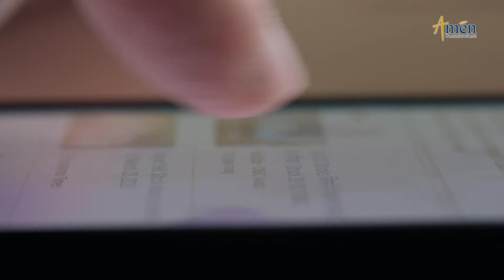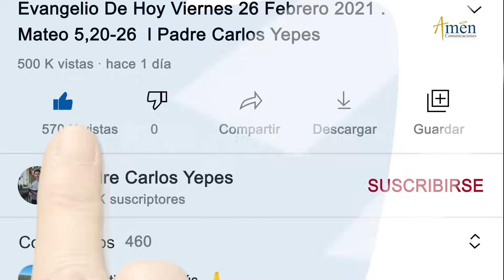Ángelus De Hoy Jueves 5 Octubre 2023 I Padre Carlos Yepes I Católica I María